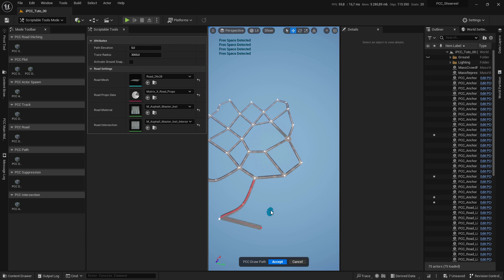iPCC How to draw a path or curved road